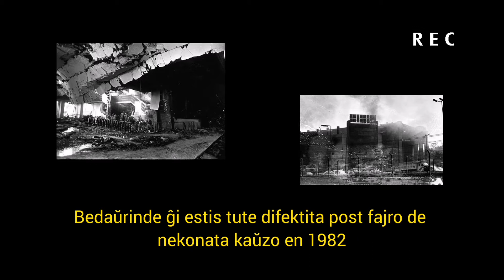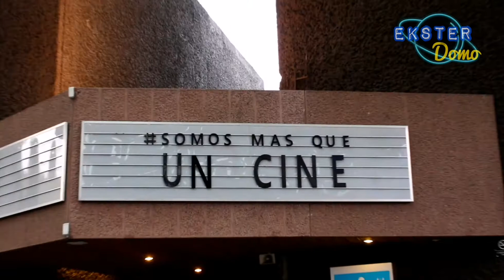"Cineteca Nacional"——grava Kinejo el Meksikurbo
Lumoj, kamerao, Filmu!

En ĉi tiu ĉapitro de "Ekster domo"Yair Reyes vizitis la belegan "Cineteca Nacional", gravan Kinejon el Meksikurbo. Kune sekvu lin!